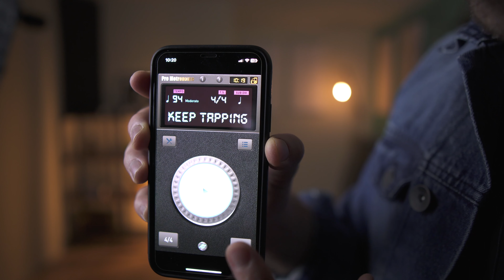Die beste Aufwärm Übung... Aber niemand macht sie! Mit Metronom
✅ Deine Schlaghand ist dein "Drummer". Mit ihr groovt oder fällt der Song. Deshalb gibts heute 2 praktische Aufwärm Rhythmus Übungen mit dem Metronom.
Freue mich auf dein Like und Abo 😎🎸🎶

Hi, mein Name ist Alessandro Milea! Ich bin Gitarren- und Ukulele Lehrer, Gitarrist, Produzent und genereller Musikfan. Ich versuche, Menschen aus aller Welt mit meinen Videos zu inspirieren.

Alessandro

Belfort - Deutsche Qualitätsprodukte wie Gitarrensaiten, Kapodaster, uvm.

Klinke Kabel
Gitarrensaiten: E-Git - Akustik

▶GITARREN◀
Anfänger Nylonsaiten Konzertgitarre
Anfänger Stahlsaiten Westerngitarre
Taylor Mini Reisegitarre
Anfänger E-Gitarre Set

▶AMPS◀
Übungs- Verstärker

▶MIKROFONE◀
Studio Kondensatormikro
Mikro für unterwegs

▶KAMERAS◀
Kamera 1
Kamera 2

Alessandro Milea - Gitarrist, Ukulelist, Musiker, Produzent, Lehrer.

Robin Reif

00:00 Intro
00:17 Tap Tempo
01:32 Übung 1
02:59 Übung 2
04:00 Tipps